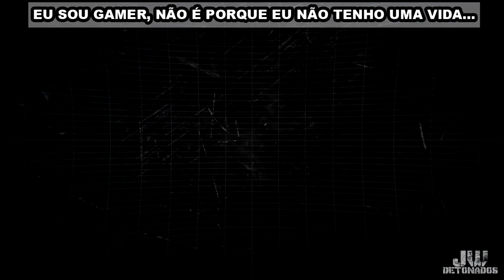XOne │ CALL OF DUTY: MODERN WARFARE [REMASTERED] #06 [ LAMAÇAL ]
CHAVE PIX:
CHAVE ALEATÓRIA:
f02fc18e-cc76-4aa4-baab-14676bc52bb9

Kwai:
JWDETONADOS